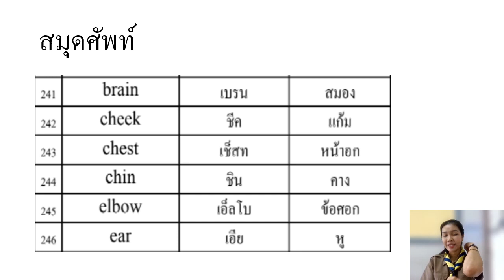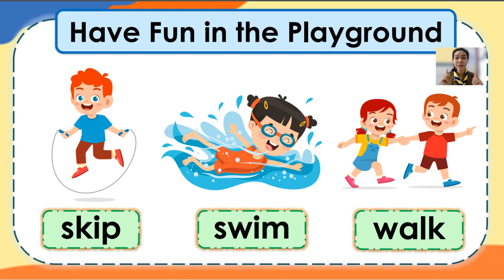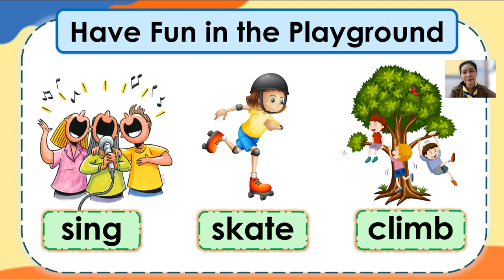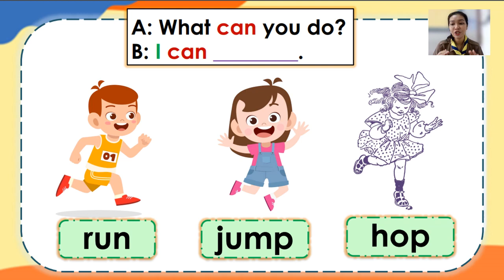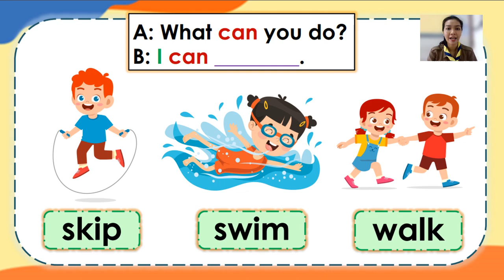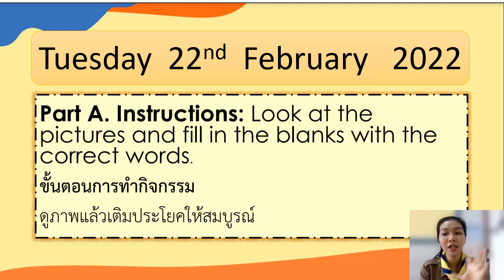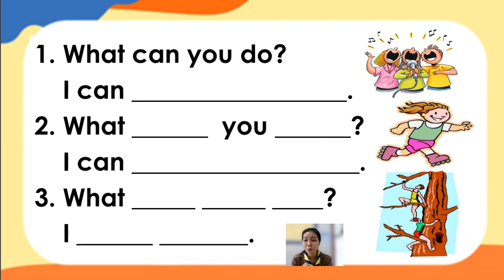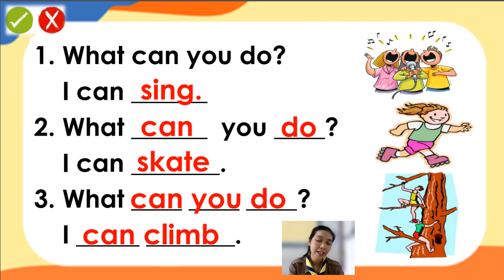22/02/2565 ป.3 English เรื่อง Have fun in the playground2